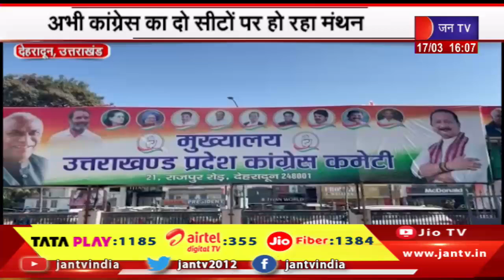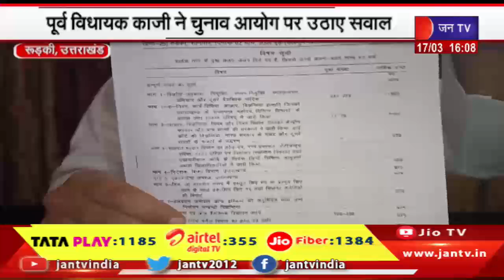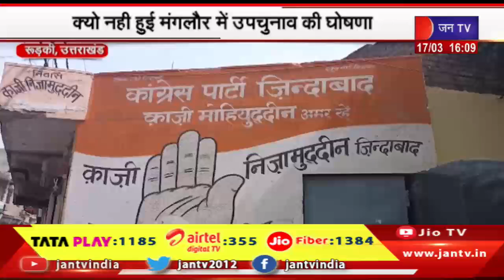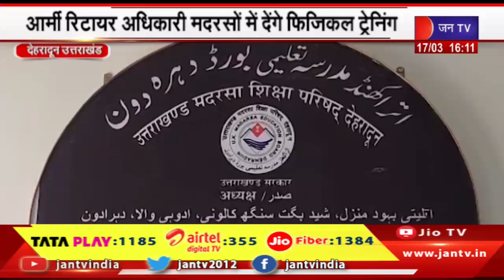Uttrakhand | Uttrakhand News Bulletin 04:00 PM Dated 17th March 2024 | JAN TV